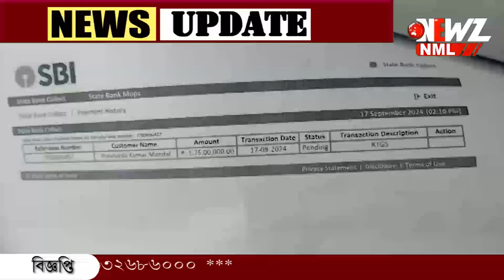১ কোটি ২৫ লক্ষ টাকার 'লোভে' পা দিয়ে সর্বসান্ত কৃষক!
১ কোটি ২৫ লক্ষ টাকার 'লোভে' পা দিয়ে সর্বসান্ত কৃষক! চড়া সুদে টাকা নিয়ে দিয়েছিলেন প্রতারকদের। সাইবার থানায় অভিযোগ দায়ের।